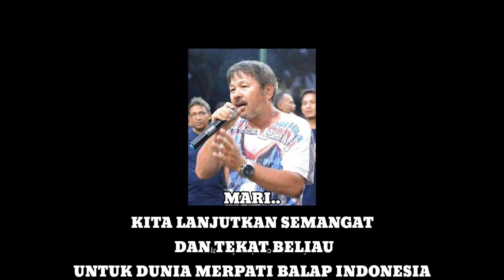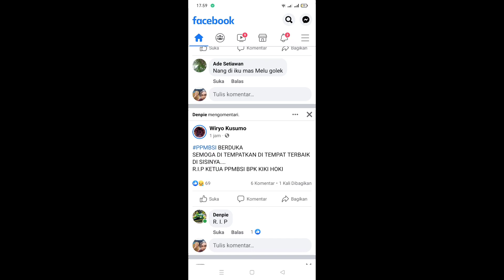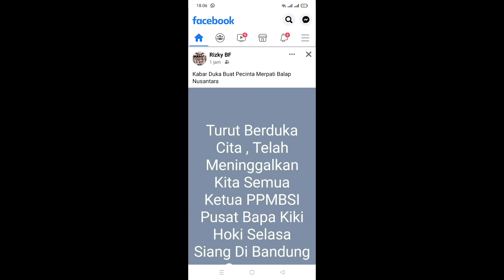DUNIA MERPATI BALAP BERDUKA "RIP KIKI HOKY" KETUA PPMBSI